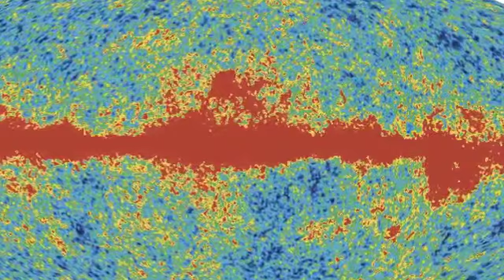Transience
Transience (2003) for nine players
Music composed by Yao Chen